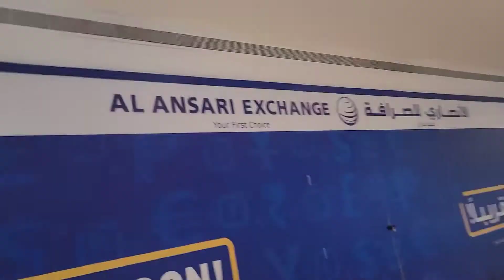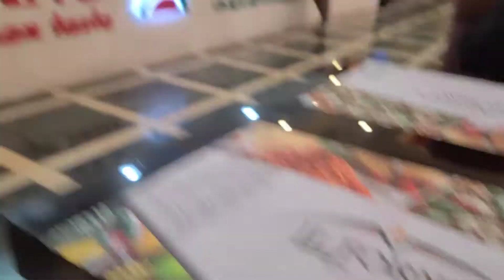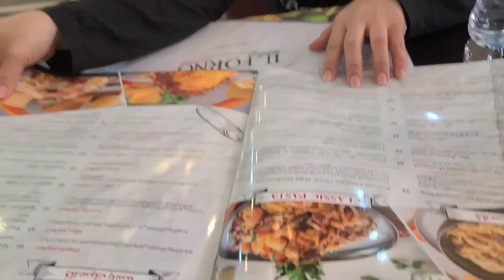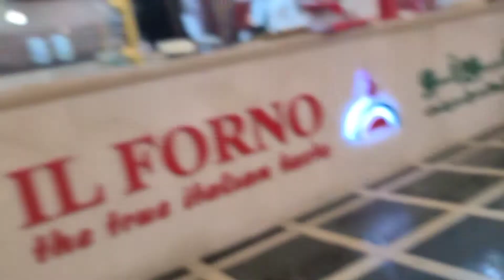unplanned ang gala